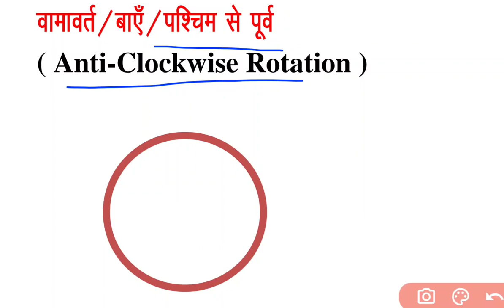clockwise and anticlockwise | direction test reasoning tricks | ds rana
Your query-

clockwise direction,
anticlockwise direction,
clockwise and anti clockwise,
clockwise and anticlockwise,
clockwise and anticlockwise direction,
direction test reasoning tricks,
direction test reasoning,
direction sense reasoning,
ds rana,
anticlockwise direction - Topic
clockwise - Topic
rotational direction - Topic
Rotation - Topic
anti clockwise watch
direction test reasoning in hindi,
direction test reasoning questions in hindi,
direction test in hindi,
direction test reasoning questions pdf,
direction test questions in hindi,
clockwise and anticlockwise direction reasoning,
clockwise and anticlockwise moments,
clockwise and anticlockwise reasoning,
clockwise and anticlockwise rotation,
clockwise and anticlockwise direction questions,
clockwise and anticlockwise kya hota hai,
clockwise and anticlockwise permutation,
clockwise and anticlockwise angles,
clockwise and anticlockwise motor,
clockwise and anticlockwise massage,
clockwise and anticlockwise arrangements,
clockwise and counterclockwise asmr,
clockwise and counterclockwise arm circles,
clockwise and anticlockwise in seating arrangement,
how to rotate a motor clockwise and anticlockwise,
sitting arrangement clockwise and anticlockwise,
how to rotate motor clockwise and anticlockwise using arduino,

rana gs center,

About this video- clockwise and anti clockwise test. वामावर्त और दक्षिणावर्त, पश्चिम से पूर्व, पूर्व से पश्चिम घूर्णन,

इस चैनल पर आप जनरल नॉलेज का भरपूर ज्ञान प्राप्त कर सकते हैं।